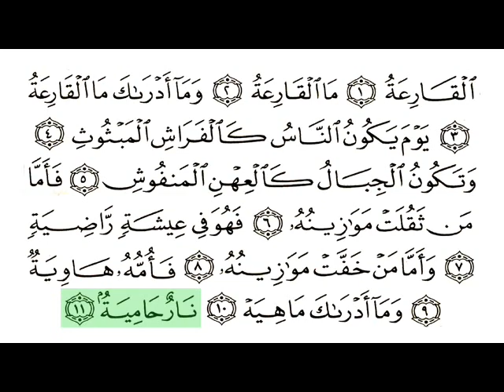Al Qariah Surat 101 With Arabic Text By Abdur Rahman As Sudais